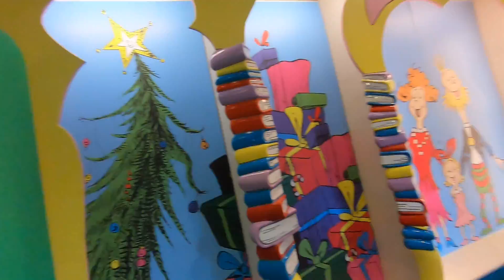Rainbow Unicorn Grinchmas Photo Experience Take One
The Rainbow Unicorn Vlogger is tripped up by how REAL Santa Claus (aka The Grinch) looks and thus finds themselves being helplessly pummeled over and over by his extensive wit. They even forget their left from their right! The mass amounts of sarcasm streaming from the inventor of "Thiefmas" know no bounds.

Afterward, wallowing in our shame, we swore to return one day more ready than ever before. On that day we would be ready to exchange a war of witty banter at the Grinch's relentless pace. And, just two days later, return we did (See Rainbow Unicorn Lifeguard Rescues Grinch).

This experience is a hilarious "must do" when visiting Universal Orlando Resort, specifically Universal's Islands of Adventure. During the Universal holiday season, from November 14 up until January 3 in 2020, The Grinchmas Photo Experience shines brighter than a magical star as the number one thing to do in any park. What an absolute BLAST! Merry or, perhaps more appropriately, an UN-Merry Grinchmas to All!

Happy Holidays,  Rainbow Unicorn

PS -- Link to Reserve Your Very Own Grinchmas Photo Experience Right